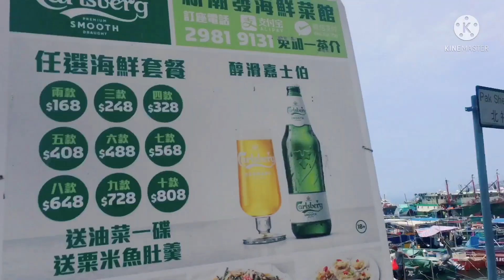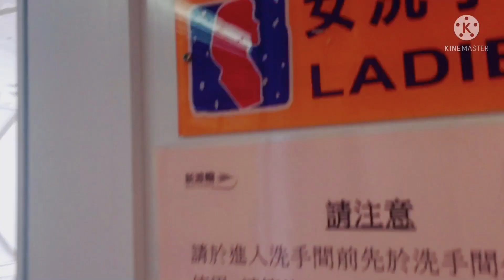CHUENG CHAU ISLAND GETAWAY